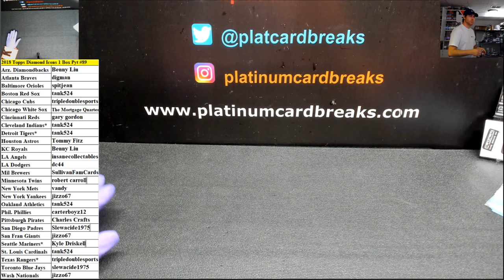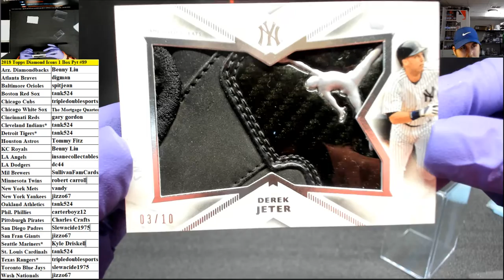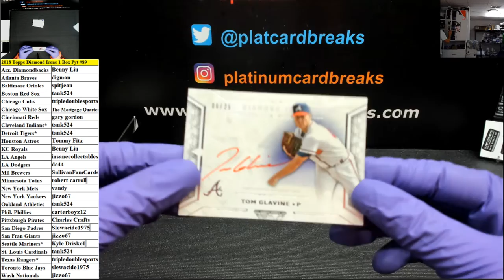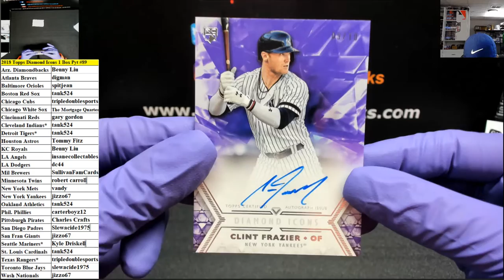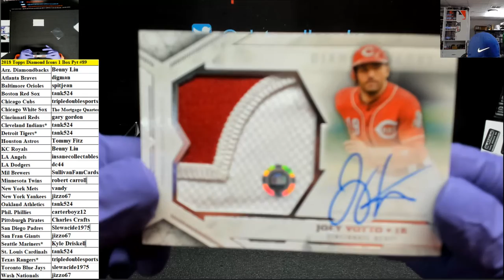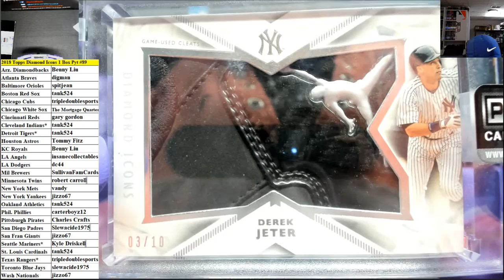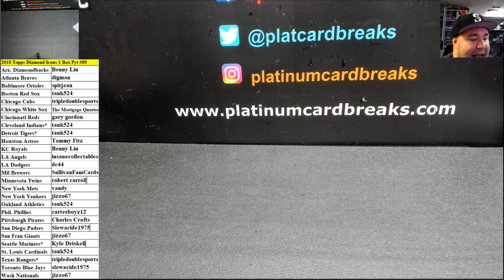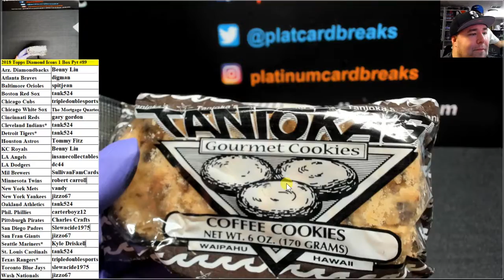2018 Topps Diamond Icons 1 Box Pyt #89